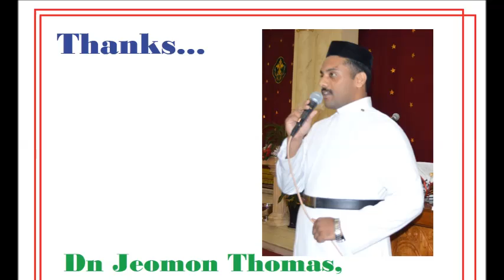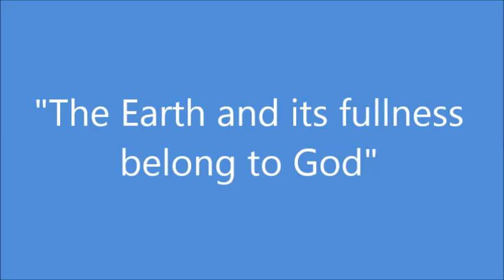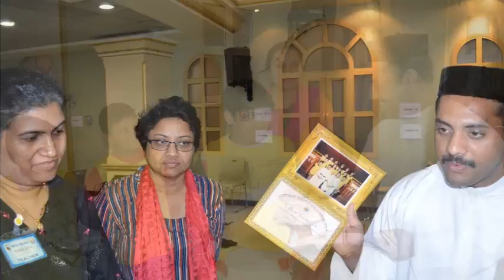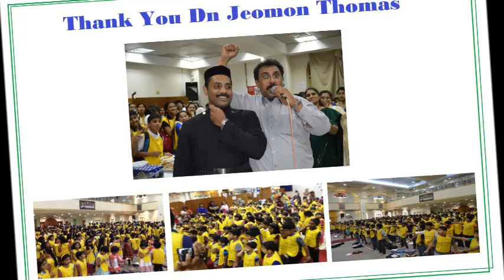OVBS 2014 MOC Doha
A Photo Video Highlight of 2014 OVBS MOC Doha